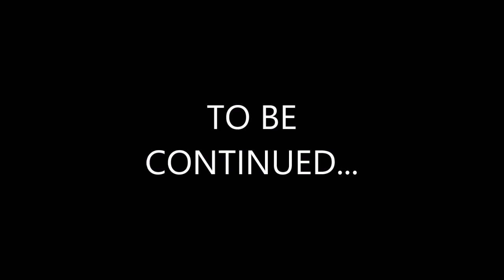bmw e30 build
aprox 3 year build and long way ahead. loads of money and time spent on this car. many photos and videos are missing, this is just a quick view of the build.